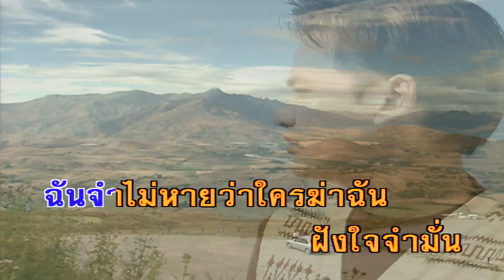ลาทีความระทม - สุเทพ วงศ์กำแหง (คาราโอเกะซาวด์ดนตรี)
เพลง  ลาทีความระทม

ฉันทนเจ็บช้ำระกำอกร้าวเมื่อคราวสูญสิ้น
เฝ้ากินน้ำตา ขมขื่นฉันทนปวดใจทนทุกข์วันคืน
ซบหน้าสะอื้นกล้ำกลืนแต่ความ ทุกข์ระทม
ฉันจำไม่หายว่าใครฆ่าฉันฝังใจจำมั่น
ยอกใจทุกวัน ฝืนข่มสายเกลียวแห่งใจสลายลอยลม
มันปวดระบม มันขื่นมันขม เท่าไร เจ็บ ยัง ฝัง จำ
ขอ จำ ตราบถึงวันตายน้ำตาหลั่งโลมสนิมในใจ
รินท่วม ทรวงในชะโลมแผลใจร้าวราน
สิ้นกันชาตินี้สิ้นทีเรื่องหลังที่ฝังใจมั่น
โปรดลืมให้มัน พ้นผ่าน ฉันทนปวดใจพอแล้วนงคราญ
จงอย่ารังควานตามล่าตามผลาญอีกเลย
เจ็บ ยัง ฝัง จำขอ จำ ตราบถึงวันตาย
น้ำตาหลั่งโลมสนิมในใจรินท่วม ทรวงใน
ชะโลมแผลใจร้าวราน
โปรดลืมให้มัน พ้นผ่านฉันทนปวดใจพอแล้วนงคราญ